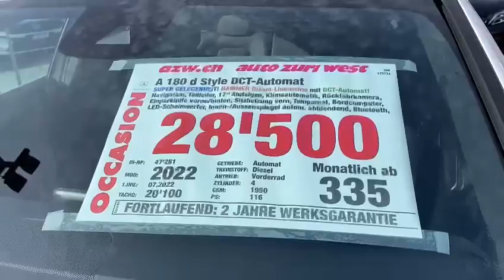A 180 d Style DCT-Automat